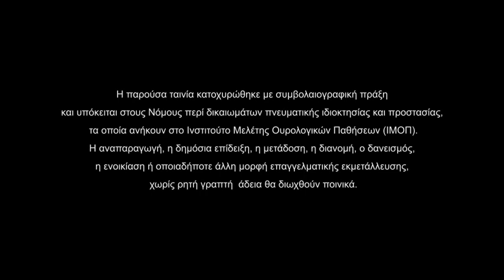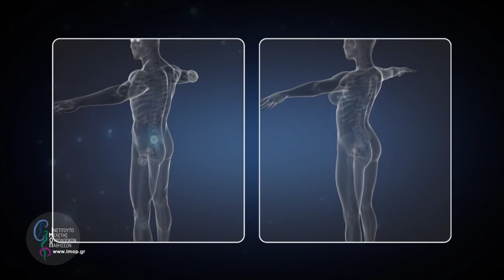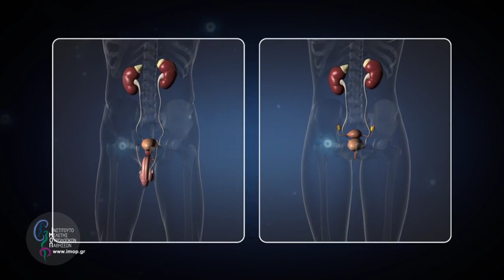Ακράτεια ούρων: Ασκήσεις πυελικού εδάφους για άντρες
Μία γνωριμία με το πυελικό έδαφος και τις ασκήσεις πυελικού εδάφους που προστατεύουν, αλλά και θεραπεύουν την ακράτεια. Στο video θα παρακολουθήσετε

Περιεχόμενα (για γρήγορη πλοήγηση):

1. Ασκήσεις πυελικού εδάφους για άντρες με ακράτεια ούρων (00:27)
2. Ασκήσεις σε καθιστή θέση (01:37)
3. Ασκήσεις σε όρθια θέση (02:16)

Ιδέα -- Κείμενα -- Επιμέλεια:
Απόστολος Αποστολίδης, Επίκουρος Καθηγητής Ουρολογίας -- Νευροουρολογίας Α.Π.Θ.
Δημήτρης Χατζηχρήστου, Καθηγητής Ουρολογίας Α.Π.Θ.

Συντονισμός -- Επιμέλεια:
Ελένη Κωνσταντινίδου, Φυσιοθεραπεύτρια Πυελικού Εδάφους, Επιστημονική Συνεργάτης του ΙΜΟΠ
Μαρίνα Καϊλατζή, Φυσιοθεραπεύτρια Πυελικού Εδάφους, Επιστημονική Συνεργάτης Ιατρείου Ακράτειας Β' Ουρολογικής Κλινικής Α.Π.Θ. και ΙΜΟΠ

Παρουσίαση Ασκήσεων Πυελικού Εδάφους:
Θωμάς Μακρής, Φυσιοθεραπευτής

Σκηνοθεσία:
Γρηγόρης Αποστολόπουλος

Παραγωγή:
Dada-Art για το ΙΜΟΠ